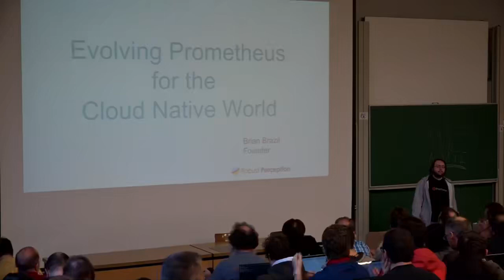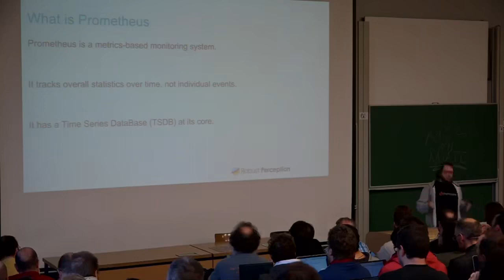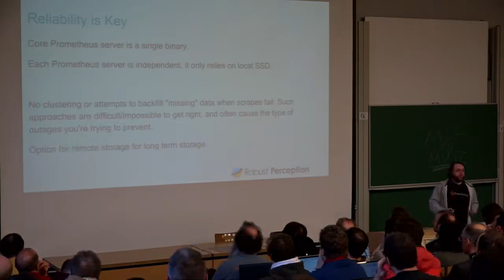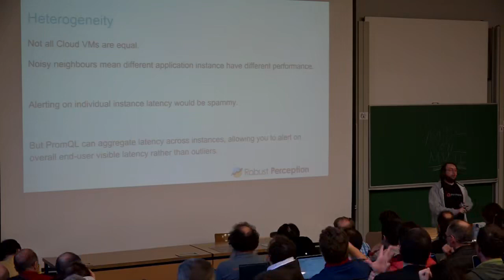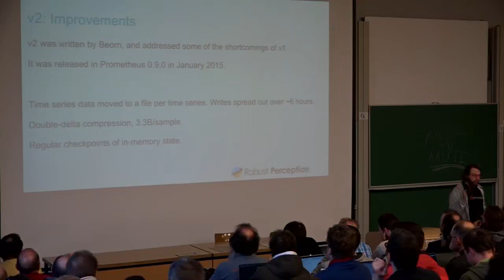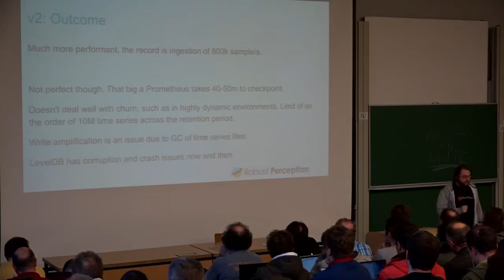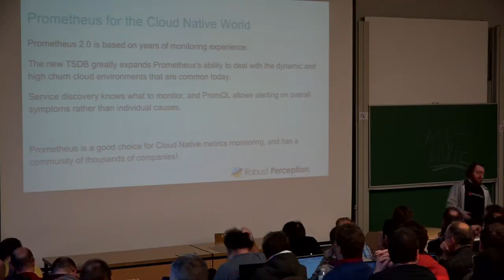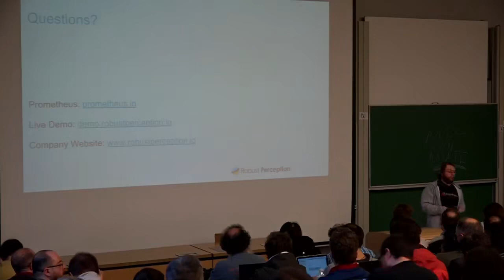Evolving Prometheus for the Cloud Native World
FOSDEM 2018 FOSDEM 2018 Hacking conference